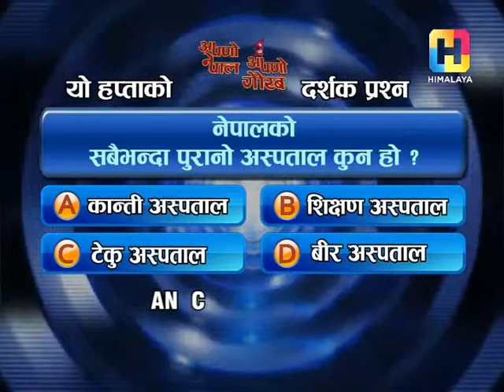Apno Nepal Apno Gaurab Question for the week